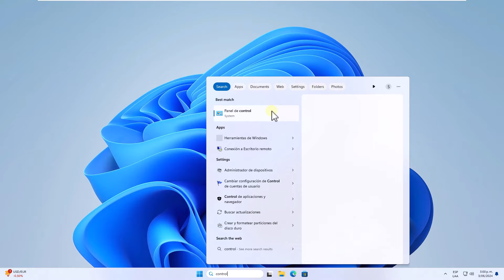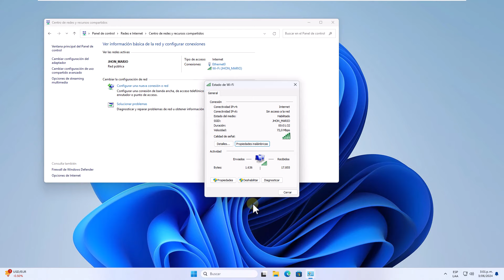Como Ver la Contraseña de WiFi en mi Laptop Windows 11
Solvetic te enseña cómo Ver la Contraseña de WiFi en mi Laptop Windows 11. ▶️ 𝗧𝗢𝗗𝗢 𝗦𝗢𝗕𝗥𝗘 𝗪𝗜𝗡𝗗𝗢𝗪𝗦 𝟭𝟭

¿Olvidaste la contraseña de tu WiFi? No te preocupes, en este video te mostramos cómo verla en tu laptop con Windows 11. Aprende a encontrar tu contraseña fácilmente y compartirla con tus dispositivos o amigos. ¡Sigue nuestros pasos y recupérala en minutos!